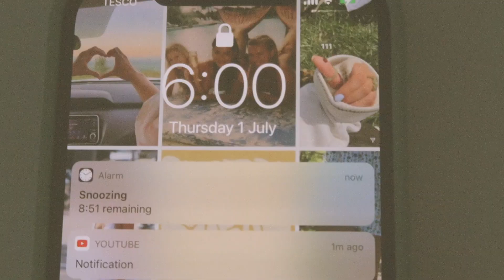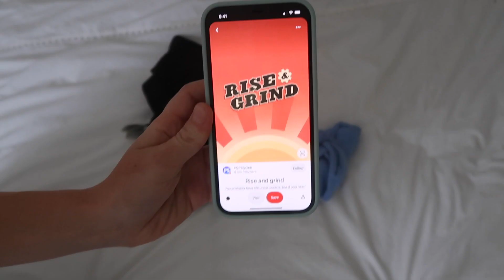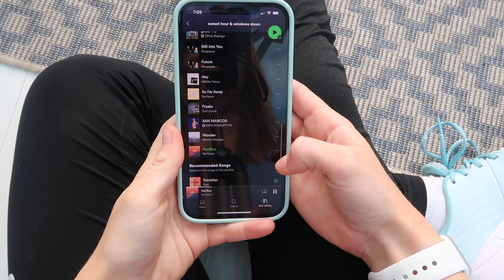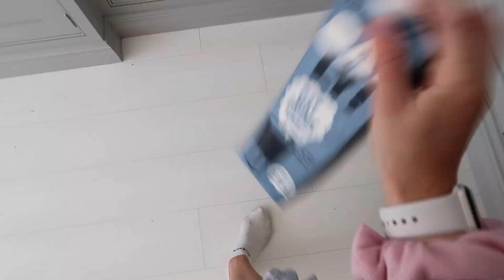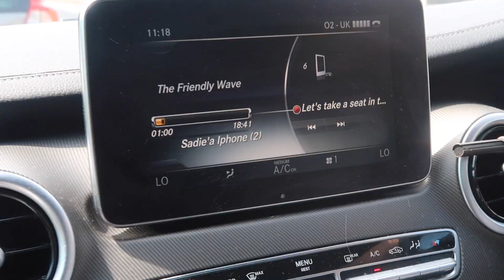My 6am Productive Summer Morning Routine 2021! *spend the morning with me* healthy habits, workouts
My Strong Girl Summer 6am Morning Routine ! *spend the morning with me vlog* healthy habits, workout

hello ! hello ! & welcome to my FAV videos to create, hope you enjoy seeing what i get up to on my summer mornings 2021 edition. i am a huge morning person & value making it as productive, positive & self disciplined as i can because it sets the whole vibe for the day ahead. i go through my morning rituals, daily habits, best podcast & planner recommendations etc.

~ law of attraction planner

~ BLACK LIVES MATTER !! ~ link to donating & signing petitions ~

social links if you wanna follow for more updates :)
~ tik tok ~ sadiesmart